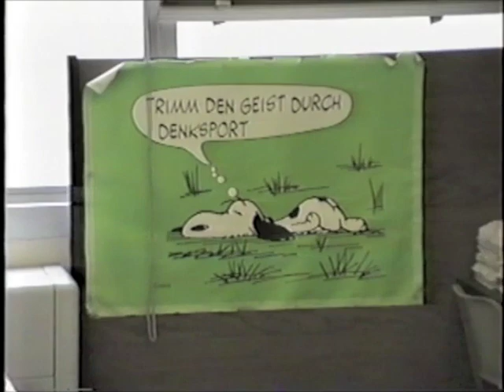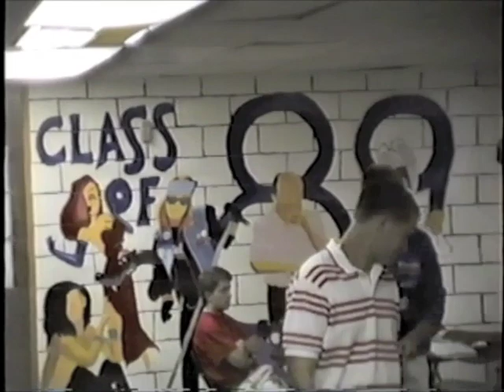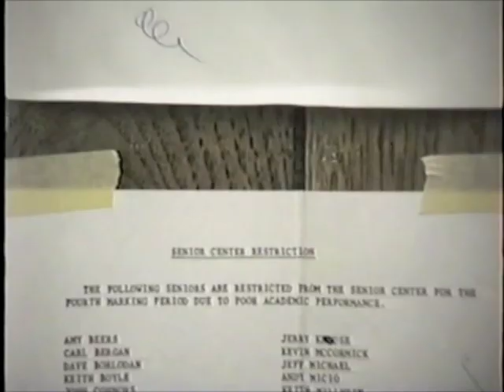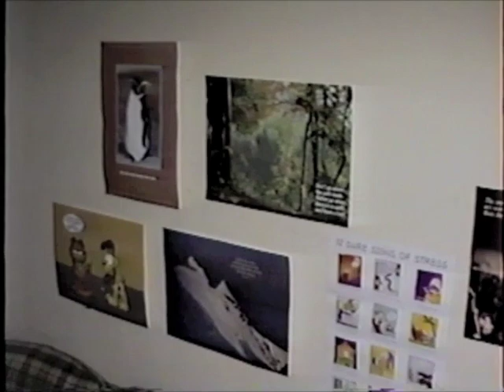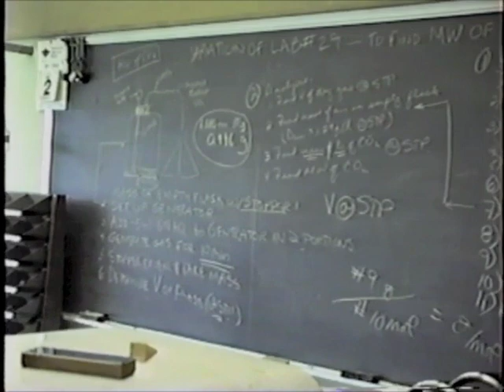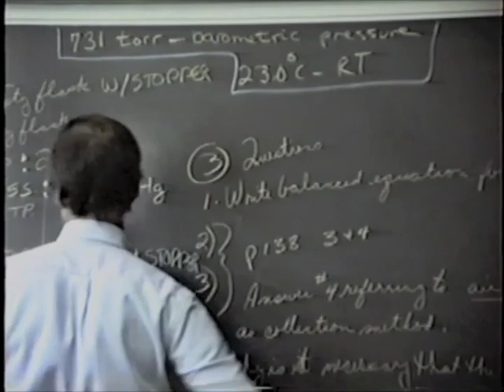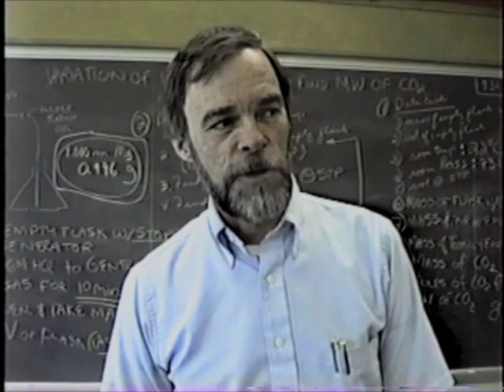Nazareth 89 Part 2 of 3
Here's part 2 of Nazareth Area Sr. High, May 89, including Doc Holloway's periodic table of elements song and more.